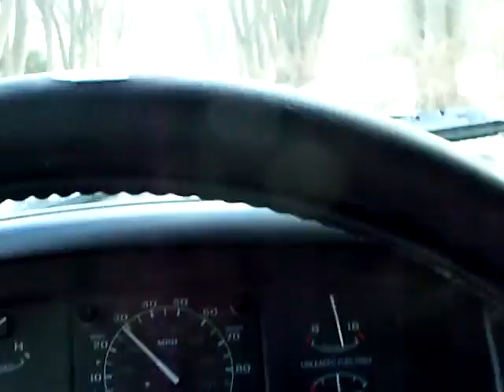Skye goes mudding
Skye goes running in a muddy corn field.